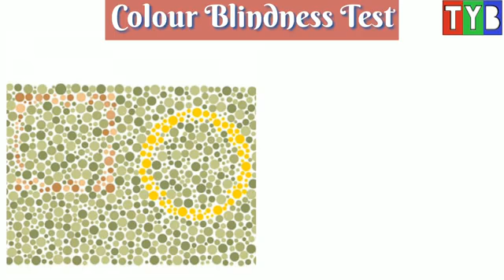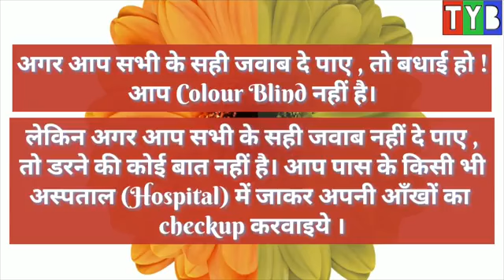colour Blindness in Hindi video#STRS# (अपनी जांच स्वयं कर ले)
✓colour Blindness in Hindi video is helpful video is my channel speed to Railway sachida